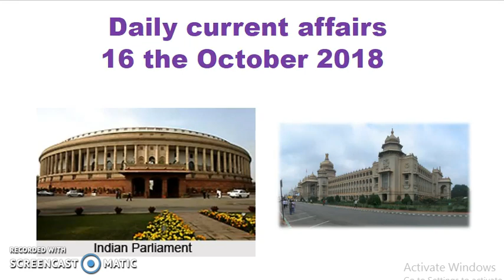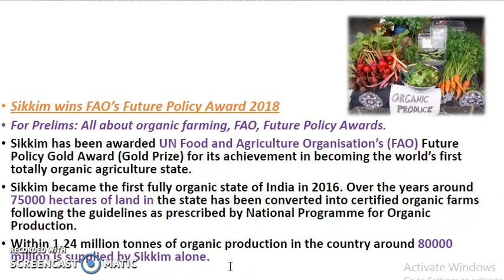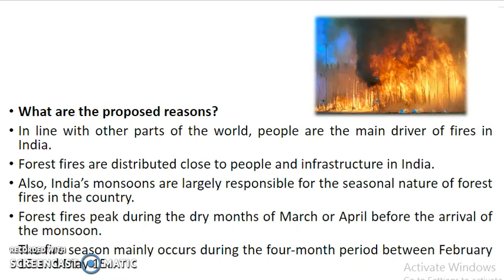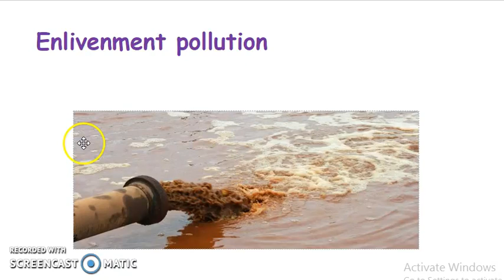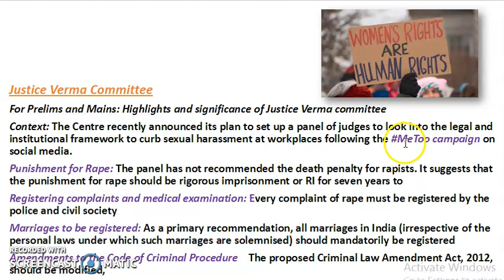daily current affairs kannada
for all govt exams current affairs Kannada explanations The ultimate goal of Daily IAS is to assist you in your preparations for the Civil Services Examination and meeting your expectations in this regard. Now DailyIAS Youtube channel is ‘YONO’ for you, i.e. ‘You Need Only One’ as your civil services preparation guide. As promised, we start a new initiative-‘CURRENT NEWS’- a programme dedicated to Weekly Current Affairs. We all know that news is the best source for current affairs which has a huge weightage in all competitive exams. Our aim is to include all the important news events of the last week relevant from UPSC perspective. Your feedback indicates that our new venture is up to the mark to meet the needs and expectations of the aspirants. We left no stone unturned to provide all the relevant information which is crucial for the examinations, like UPSC, CSE, UPPCS, MPPCS, RPCS and UKPCS kpsc etc In this bulletin, we are presenting the analysis of the current events